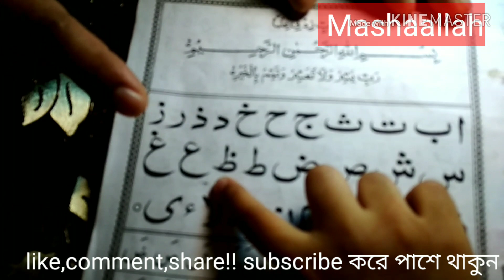আলিফ,বা,তা,ছা আরবি হরফ শিক্ষা।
পরিবার থেকে প্রতি টা বাচ্চা শিক্ষা অর্জন করে। বাচ্চারা ইসলামের জ্ঞান অর্জন করতে পারবে পরিবারের সবার ভালবাসা মাধ্যমে।